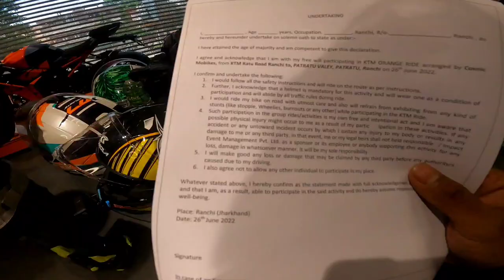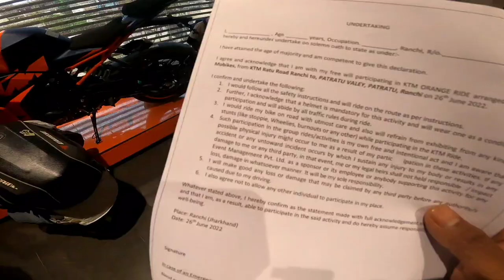Unlimited rush / full push / ORANGE DAY RIDE 🧡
Ride  to  patratu
Sponsered - ktm pandra
Vehicle - 390duke , 200rc , 390rc , 250duke